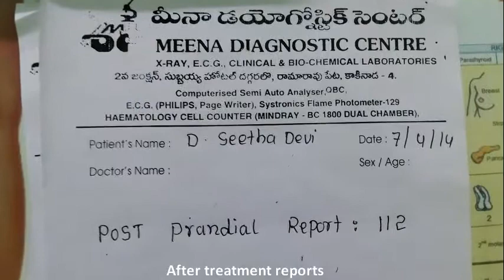Sugar Diabetes, BP cured in 12 days with Nadipathy treatment